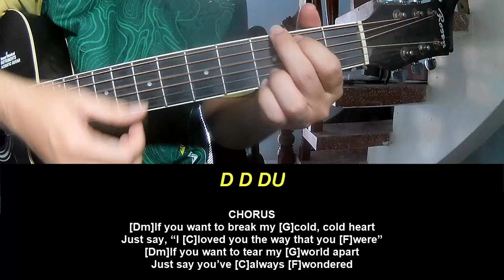Play Guitar Along With Chords And Lyrics Taylor Swift Chloe or Sam or Sophia or Marcus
Today, I will share with you Play Guitar Along With Chords And Lyrics Taylor Swift Chloe or Sam or Sophia or Marcus